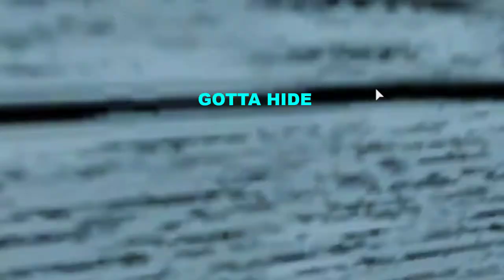Piggy Planet (Season 1 Episode 5) PENNY GET FAT!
Penny and Georgie went home and penny decided to get KFC, McDonalds, And MrBeast Burgers.
it all went wrong and Penny started gaining weight and becoming FAT. Will Penny get to her normal size?